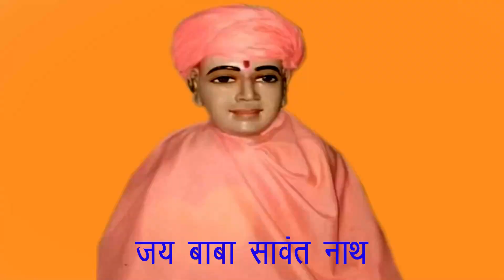मेरे सावंत नाथ फकीर बताओ कब आओगे हरीश भुक्कल साहलेवाला सावंत नाथ धाम#shree shyam live record#RJsound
मेरे सावंत नाथ फकीर बताओ कब आओगे हरीश भुक्कल साहलेवाला सावंत नाथ धाम#shree shyam live record#RJsound Dhab dhani @MJRecords805 @ShriShyamMusic @SingerPawanGill @SonuChoudharyFilms @livebhaktisangeet.